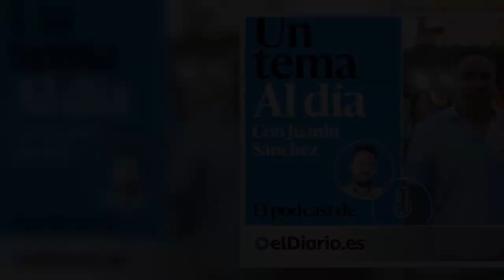PODCAST | Andaluces, tomen nota: así es el Gobierno de PP y Vox en Castilla y León